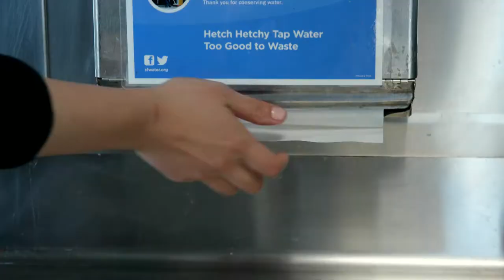SFDPH_WASH HANDS FILIPINO